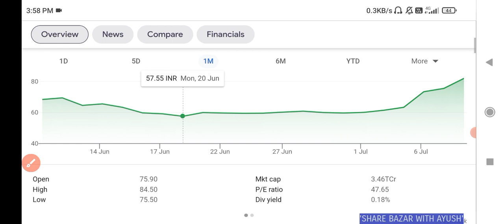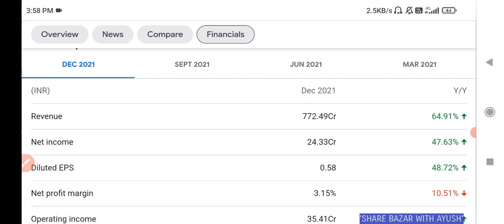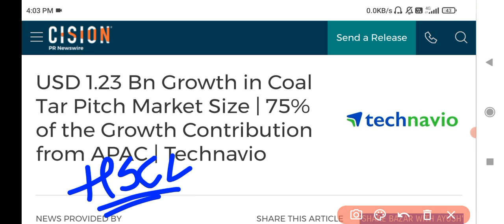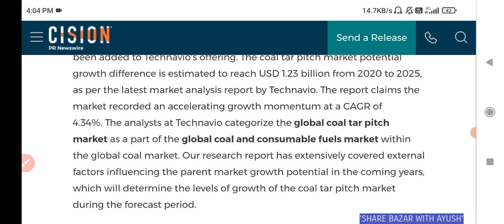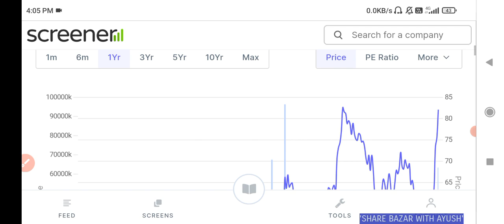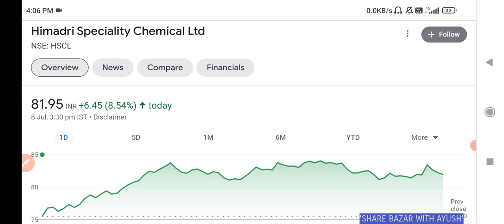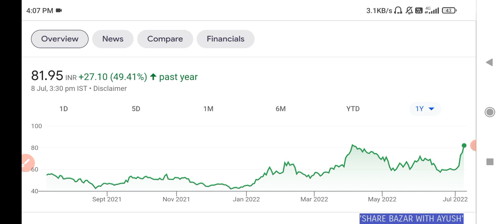HSCL Stock news | Himadri Speciality Chemical Stock news | HSCL share target